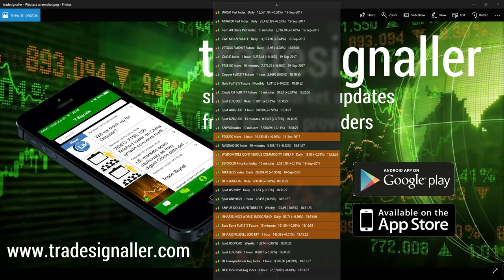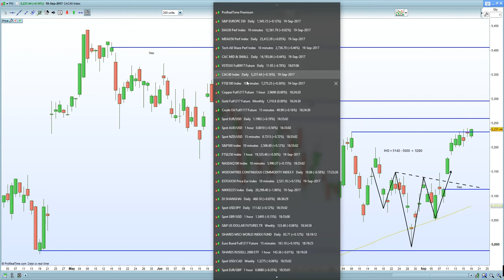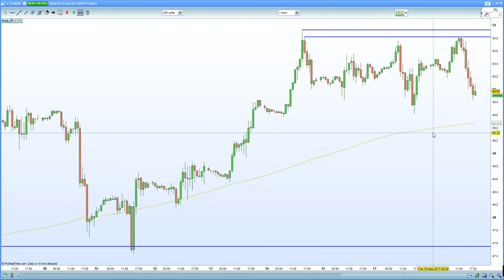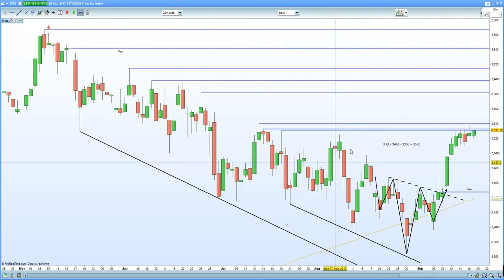FTSE 100 still short squeezing on Carney. DAX 30 hits a road block even with ECB disagreement